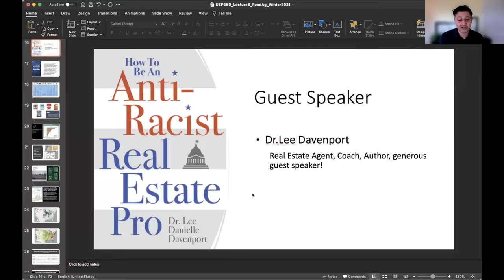Why Learn with Dr. Lee®? Testimonials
Why Learn with Dr. Lee®? Check out these reactions from a Portland State University graduate class.

Ready to schedule your own Learn with Dr. Lee® impactful workshops?